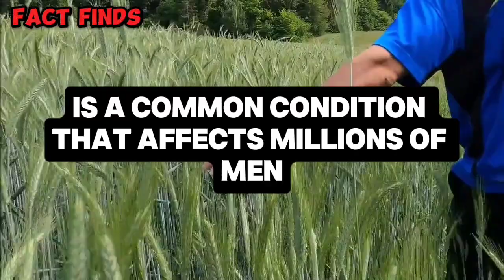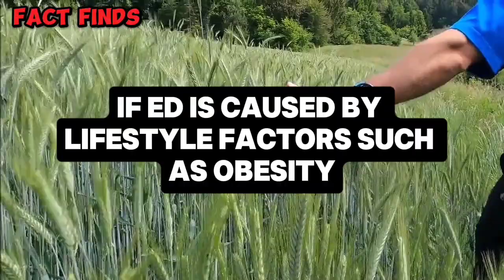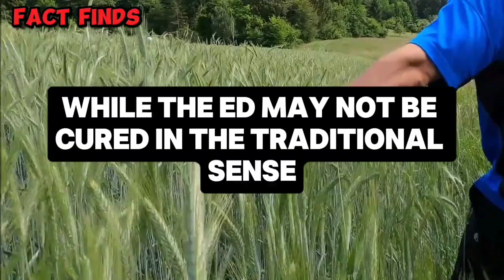Can Erectile Dysfunction Be Cured?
In this video, we explore the topic of erectile dysfunction (ED), discussing its causes, treatments, and whether it can be cured. We break down the various physical and psychological factors that contribute to ED and offer insights into lifestyle changes, medical treatments, and psychological interventions that can help. Whether you're looking for ways to manage or potentially reverse ED, this video provides comprehensive information to guide you on your journey. Be sure to watch until the end for actionable tips and advice on maintaining a healthy, fulfilling sexual life.